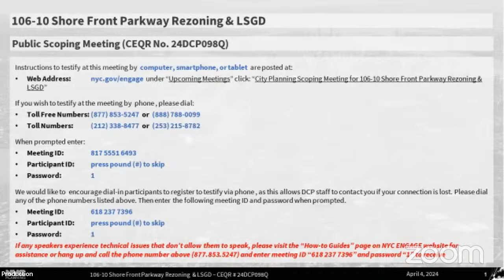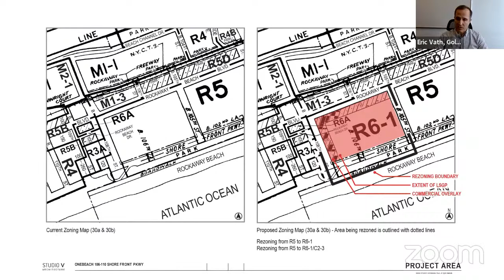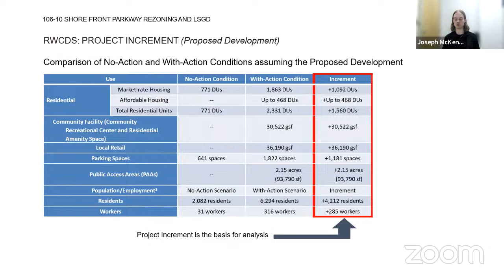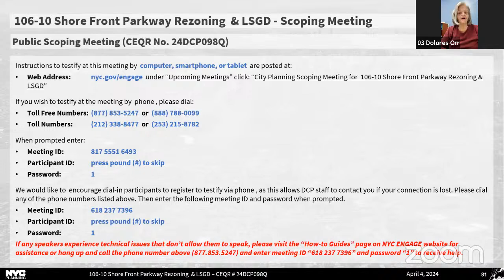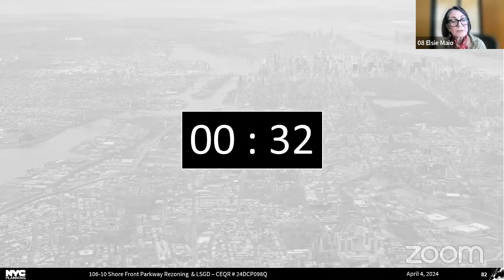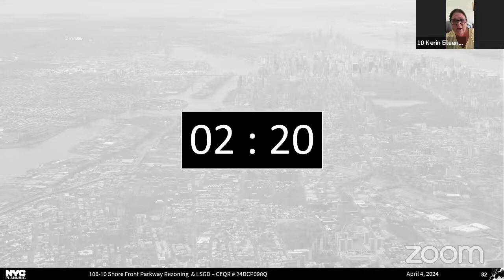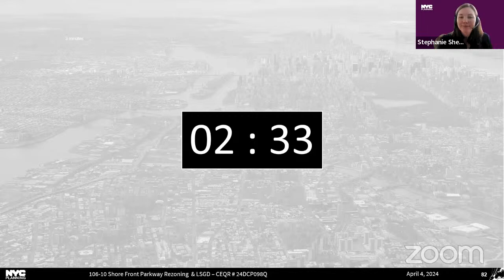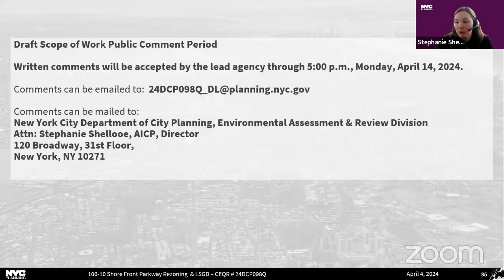EARD Scoping Meeting: 106-10 Shore Front Parkway Rezoning & LSGD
CEQR # 24DCP098Q